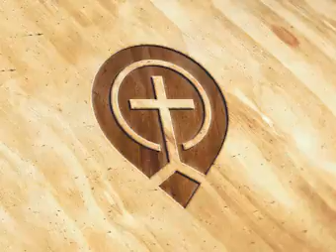05. Warfare, Judgment, and Redemption - Steve Gregg